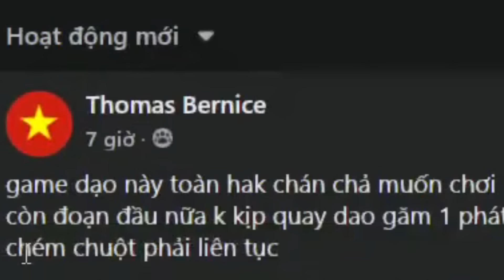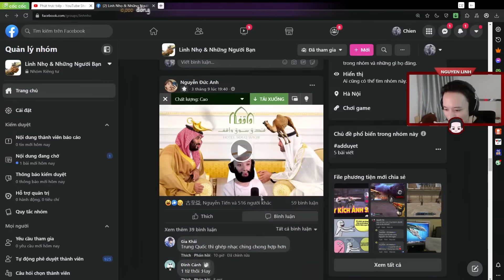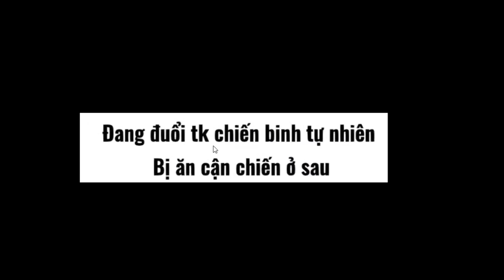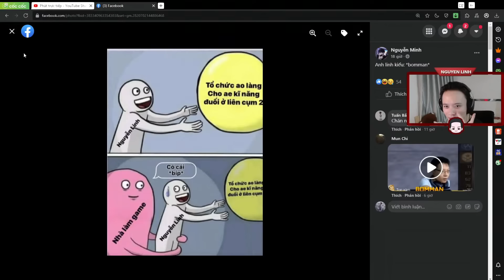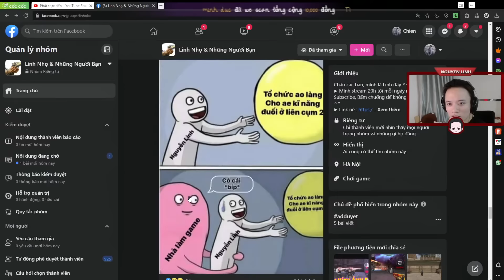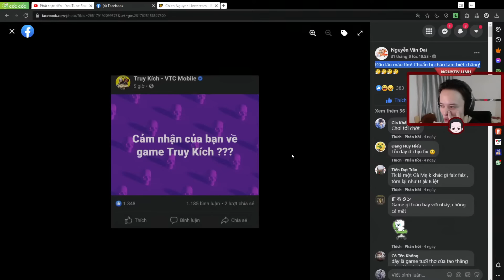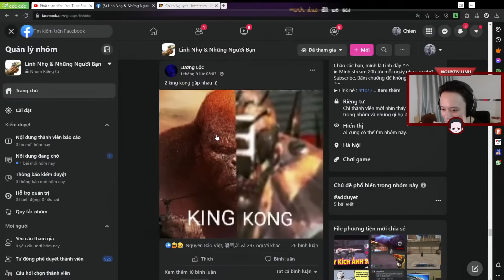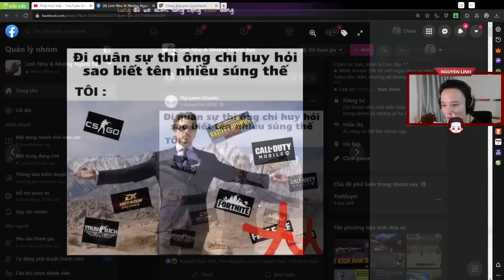ĐÂY LÀ GIẢI PHÁP !?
Chào các bạn, mình là Linh đây ^^